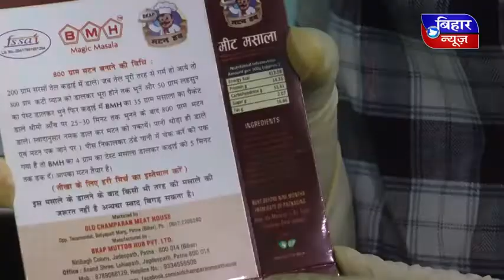BMH MAGIC MASALA By OLD CHAMPARAN MEAT HOUSE, PATNA BIHAR480p